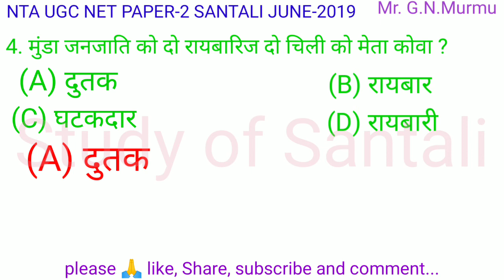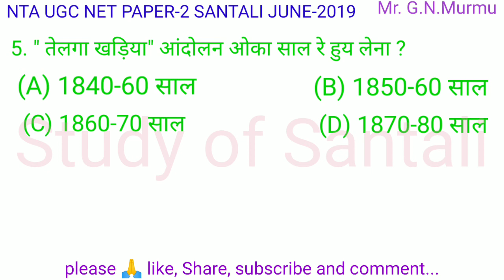NTA UGC NET PAPER-2 SANTALI JUNE-2019 //Question No-1 to 5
NTA UGC NET PAPER-2 SANTALI JUNE-2019

                      By.
                           Mr.G.N.Murmu